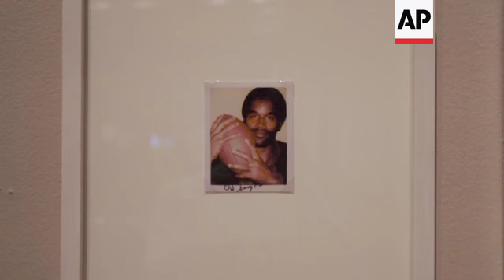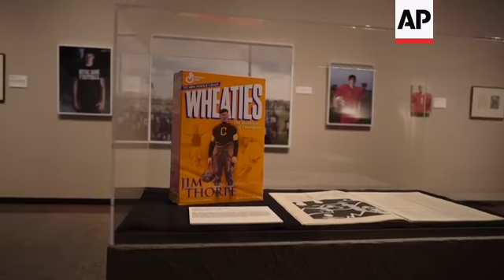Unique Football Art Exhibit Stops in Canton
(2 Aug 2017) A one-of-a-kind art exhibition devoted to football is making its last stop at the birthplace of the NFL - Canton, Ohio.
The "Scrimmage" exhibit opened Tuesday at the Canton Museum of Art. It features 78 works by artists including Andy Warhol and Norman Rockwell dating back to the Civil War.
Curators say it's the first comprehensive exhibit of football art by American artists.
The display comes ahead of the Pro Football Hall of Fame enshrinement weekend, which starts Thursday and is held annually in Canton.
The NFL was founded in Canton in 1920.
Fans and art lovers can see Polaroid pictures of O.J. Simpson, cereal boxes featuring Jim Thorpe and a painting of a scrimmage by painter and player Ernie Barnes.
The collection was first displayed in Colorado. It'll be in Canton until Oct. 29.